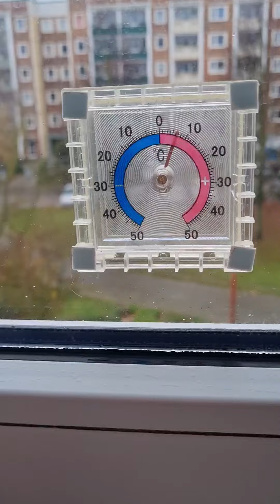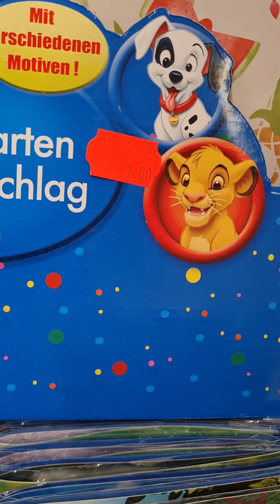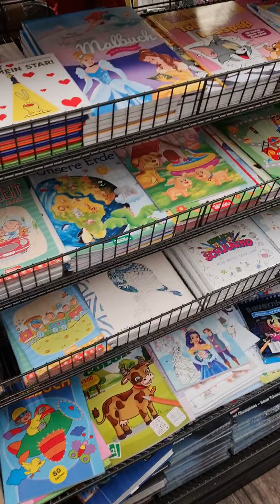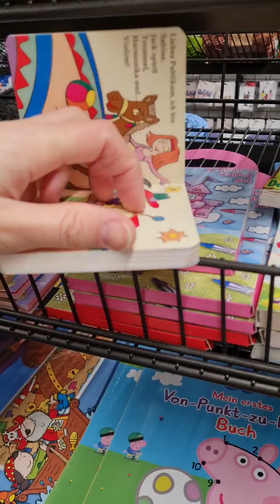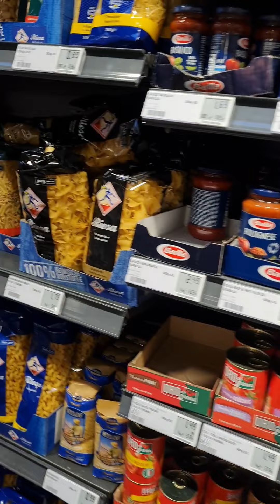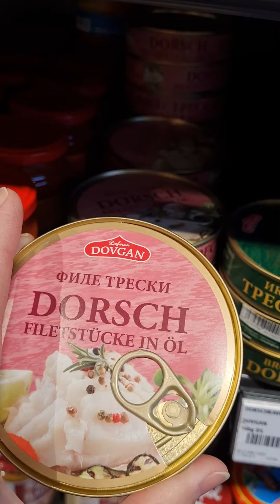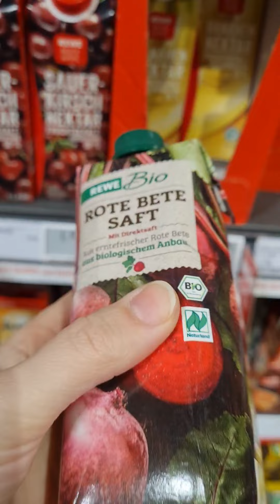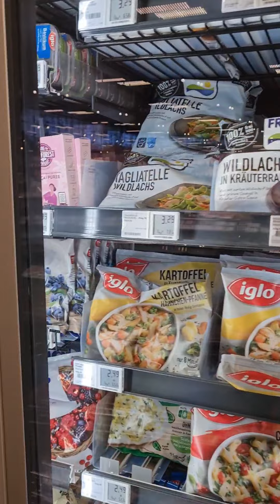Жизнь в Германии...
Мой день в декретный отпуске.